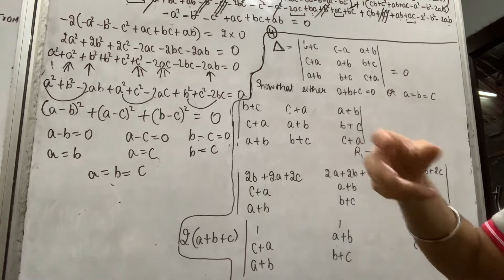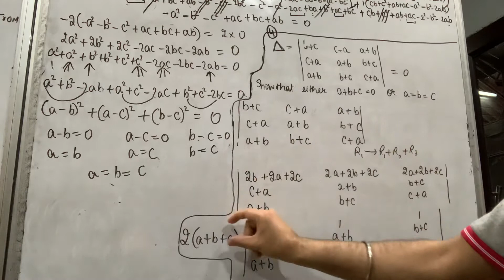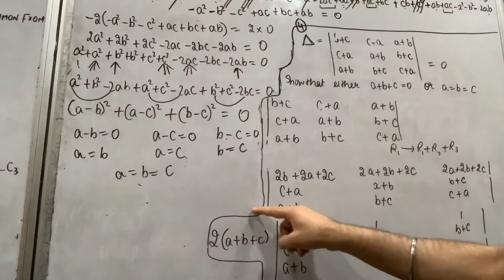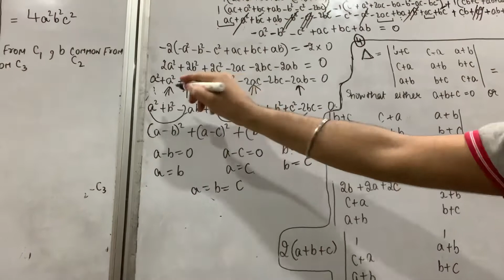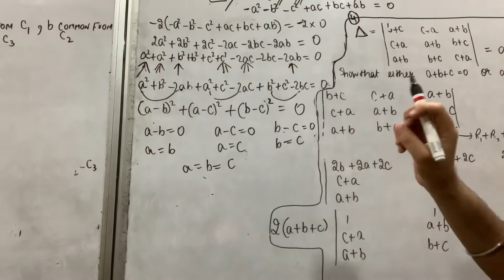Determinants Miscellaneous Exercise Q4